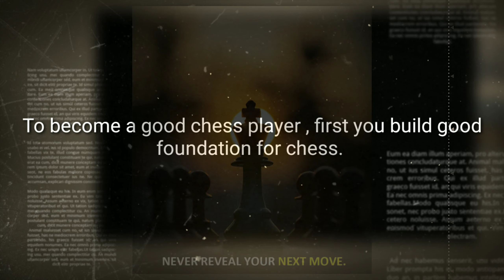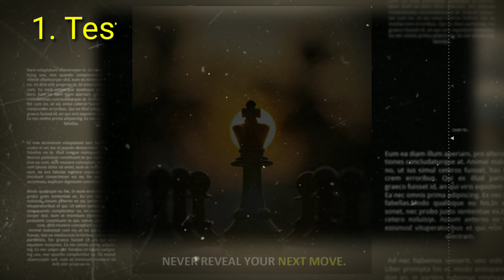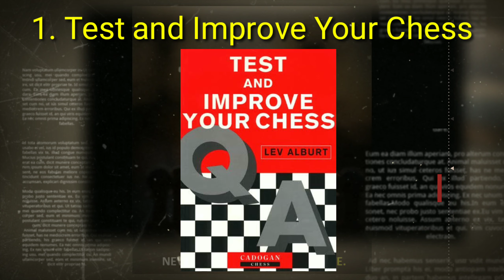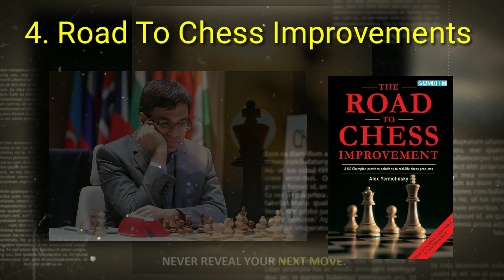Top 5 Chess books To become a Best Chess Players | Famous Chess Books For Chess Players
In this video you get  Top 5 Chess books To become a Best Chess Players | Famous Chess Books For Chess Players | in telugu  . & these books are most powerful writers written.

   Definitely to become a good chess player first to build a foundation from most famous players explanation, in that way best written books are very helpful to get good content.

   In these Top 5 chess books are very useful to become a IM to GM . And also I inform more best from next videos.

   Here the Top 5 chess books  :

1. Test and improve your chess

‌( this book is about only one method of pawns structure & you take one position but as a complex. Very very depth for pawn structure excellent good at.  Theory of book is " when you do that pawn structure makes you very very strong chess player other chess pawn structure"  )

2. Winning chess middle games

( master in theoretical middle game )

3.    * Secrets of modern chess strategy
        * Chess strategy affection

( written by John watton, took very difficult taste of reviewing what happened to chess as idea and it's an amazing book. The concept of " rule independence " )

4. Road to chess improvements

( concept of book is " we like to belive GM at any age )

5. 200 open games

( written by David Bronstein, no comentary about the games, very very short explanations is worth as gold for who transforming IM to GM. )